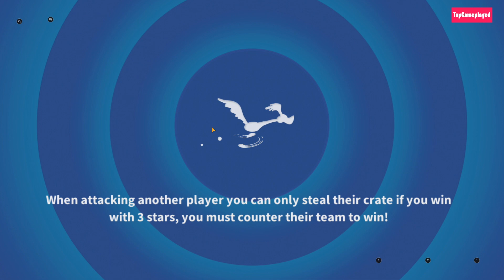Field Goal Wheel - Looney Tunes World of Mayhem - Gameplay 303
Field Goal Wheel - Looney Tunes World of Mayhem - Gameplay 303 Support me and give me a TIP Make money selling games

I want to make my channel like TapGameplay i hope i can make